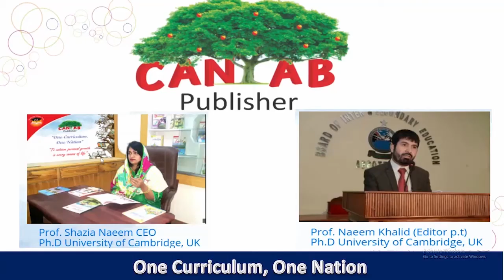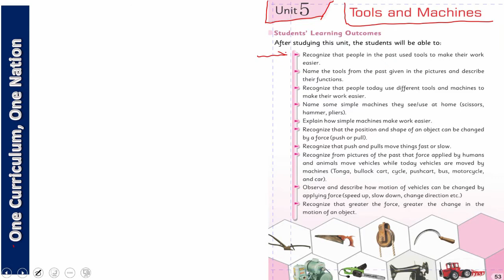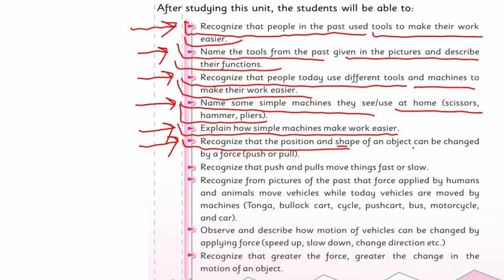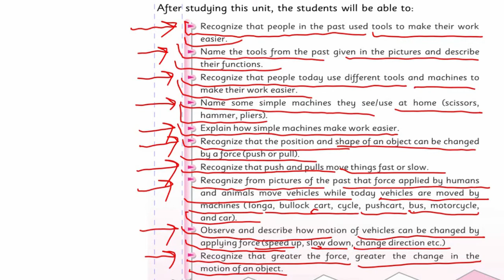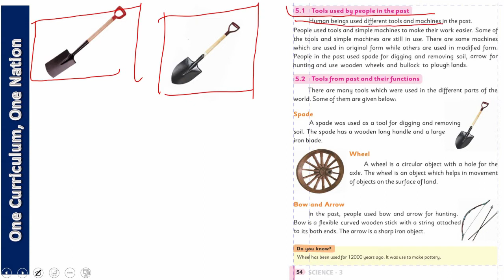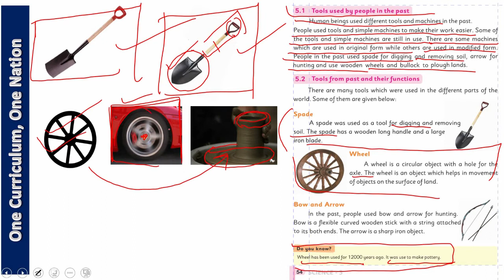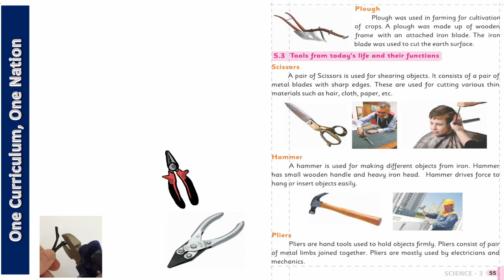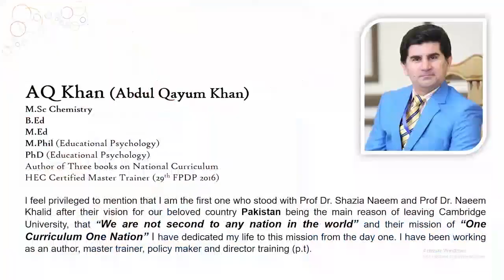KP Science Class 3 Chapter 5 Lecture 1